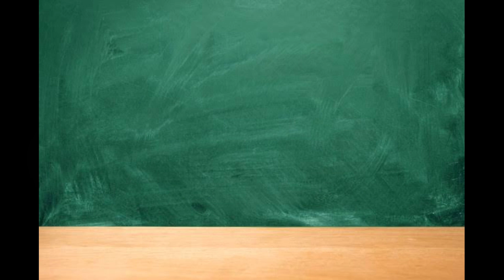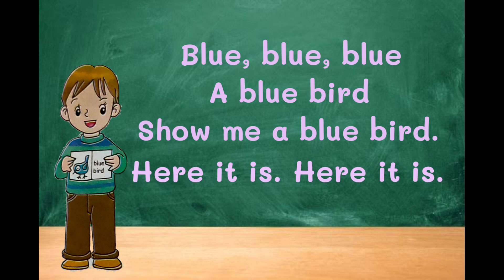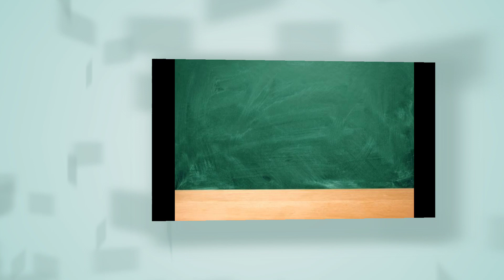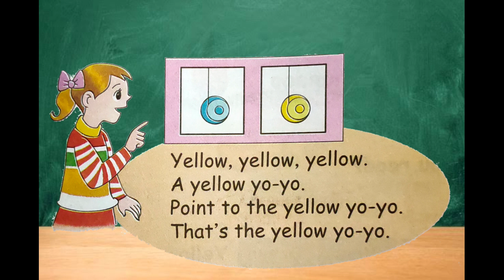18 สิงหาคม ค.ศ. 2021